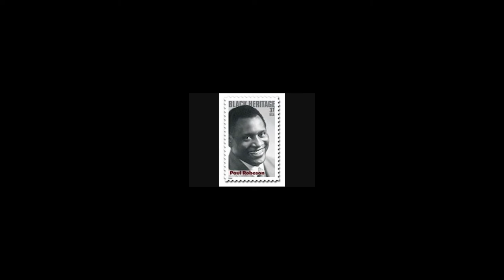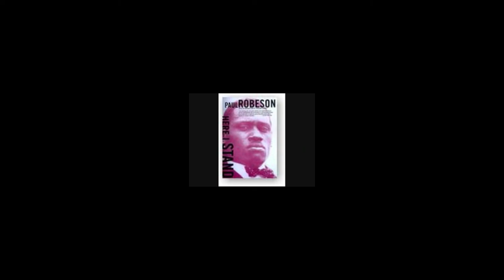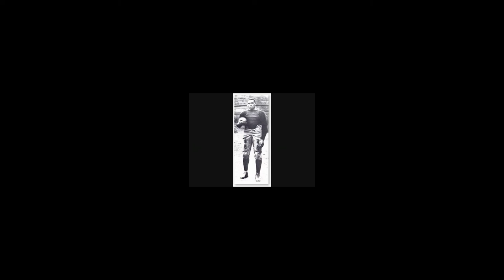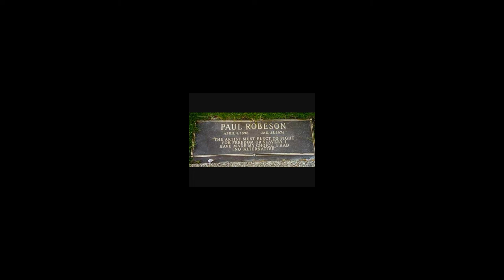Paul Robeson Jr LSD Audio Second Interview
This is the second interview with Paul Robeson Jr. and Amy Goodman of Democracy Now.  Robeson